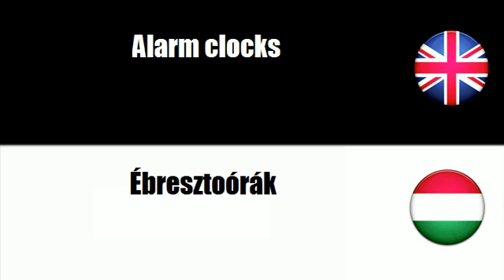FROM HUNGARIAN TO ENGLISH = Órák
frenchwithvincent FROM HUNGARIAN TO ENGLISH = Órák